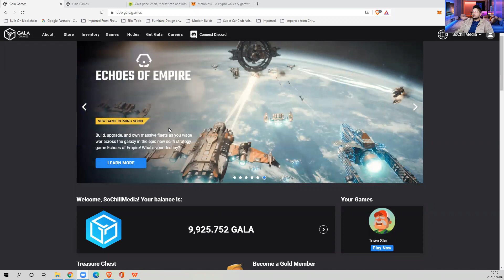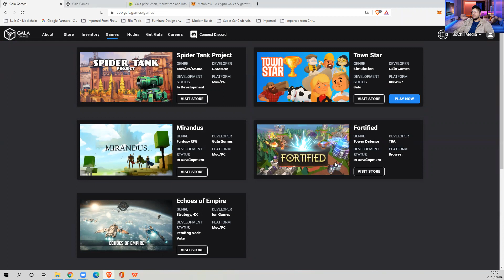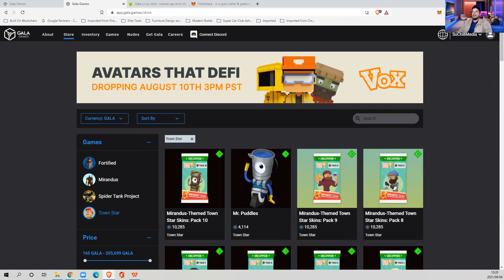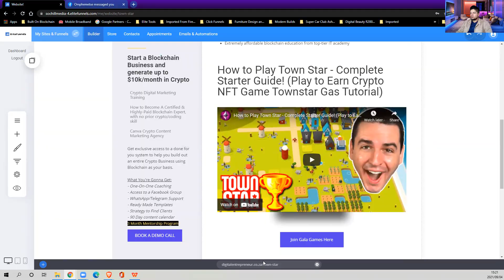Getting Started with Townstar